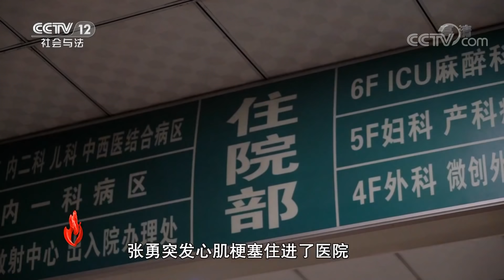《道德观察(日播版)》 20200111 冬夜里的杀气| CCTV社会与法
本期节目主要内容：2019年11月4日晚上6点50分，黑龙江省双鸭山市饶河县公安局通江边境派出所接到了一个报警电话，“你们快过来一下吧，又要自杀了！”民警接警后火速赶往现场，女子醉酒后，手持30多公分长刀乱刺。为避免伤害女子，派出所所长白凤波徒手握住刀刃……他有没有受伤？醉酒女子又为何情绪失控？ （《道德观察(日播版)》 20200111 冬夜里的杀气）